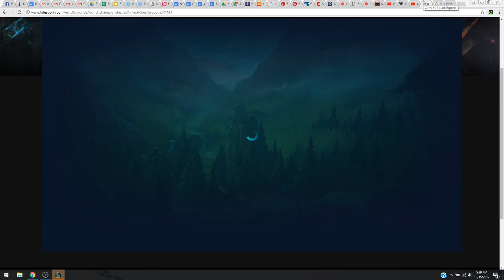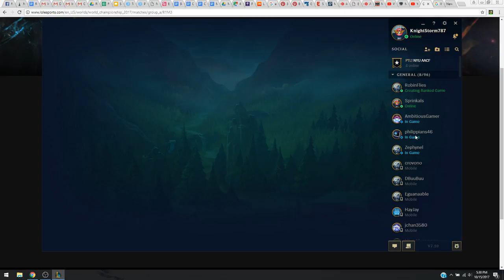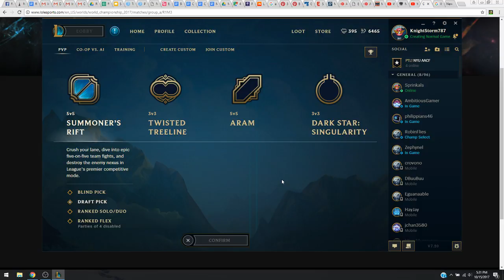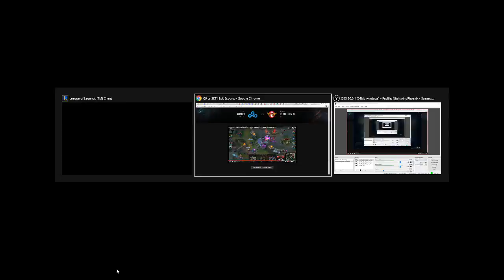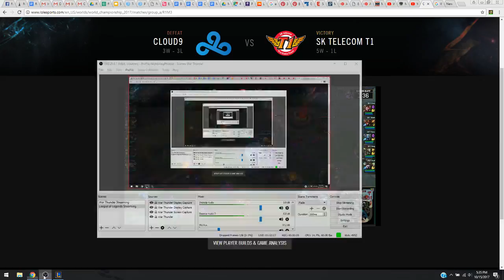Braum Mastery 5 Achieved (Part 4)